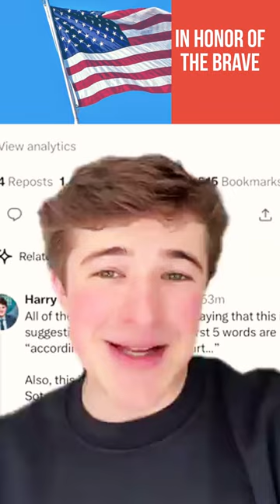Harry Sisson did claim he was threatened by the Trump campaign (T or F ?)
Harry Sisson claims he was threatened by the Trump campaign when in reality they were just telling him to expect a visit from the Feds for calling for Trump’s as**ssination.

Ever dreamt of embarking on a soul-stirring journey through the heart of Vietnam, delving deep into its landscapes, vibrant events, and the incredible tapestry of its people? Look no further, for you've stumbled upon the ultimate gateway to the wonders of Vietnam! Our channel, a haven for the curious souls, invites you on an odyssey that transcends the ordinary. Picture this: immersing yourself in the warmth of local hospitality, relishing farmstay experiences amidst lush greenery, guided by knowledgeable tour companions, savoring the tantalizing delights of foodie tours, and diving into adrenaline-pumping adventures that redefine the meaning of thrill. But it's more than just travel; it's a transformative journey, a road to revival that we embark upon together. Through the lens of our camera, you'll witness the essence of Vietnam unfold, all from the comfort of your home. Join us on this enchanting odyssey, let the flavors, colors, and stories of Vietnam inspire you. Be awake in your own life, find the world at your doorstep. Are you ready to embark on this extraordinary adventure?